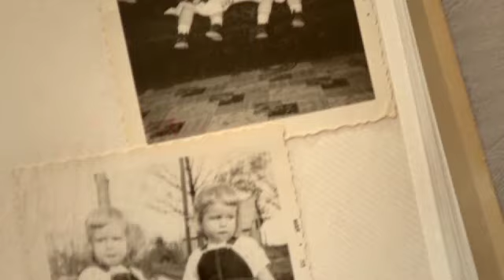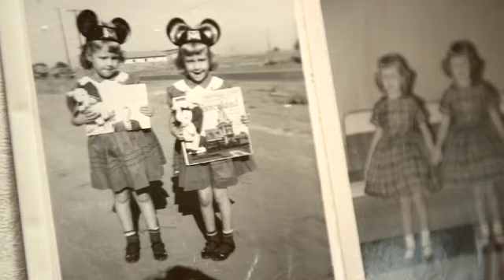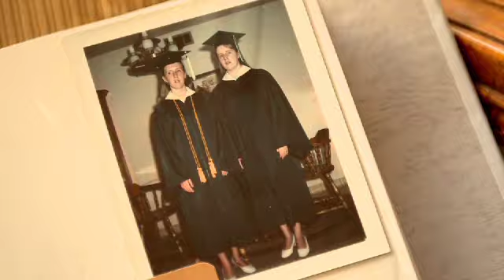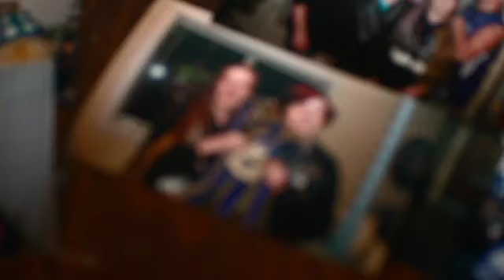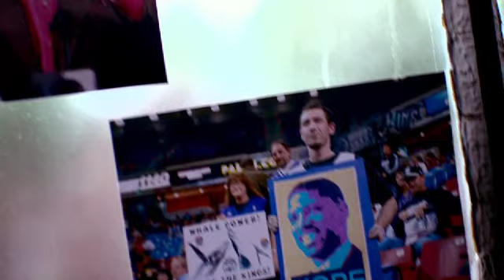Blinds Twins Sacramento Kings Fans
This is the story of Margaret Bakalian and Martha Reitz blind twin sister who are Sacramento Kings fans.  this piece originally aired on NBA TV and NBA on TNT.

Produced by Lee Shleton Edited by Peter Denis